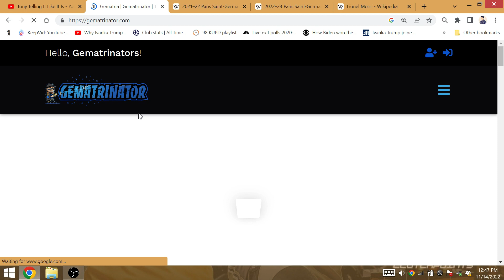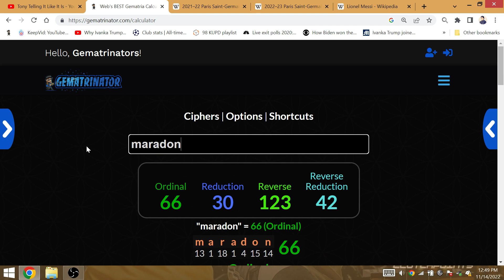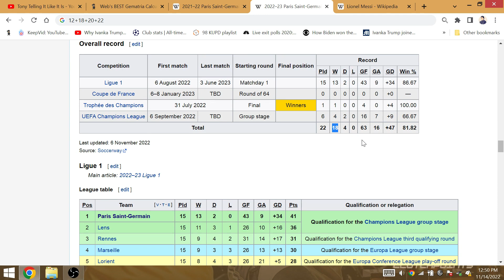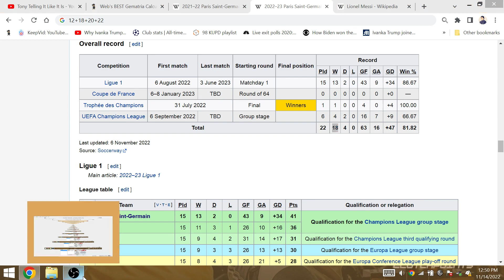Argentina WIN 2022 World Cup: 22 Match PSG Fail Win with Messi 8 UCL Match last year 6 THIS SEASON!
Paris Saint-Germain have played a total of 72 matches during Messi's tenure. Lionel will win the final on 72-numerology. Messi has scored 13 Ligue 1 goals; he will win Argentina 1st title since 13th World Cup. He has 23 total PSG goals; Argentina are 2-3 in the World Cup final.